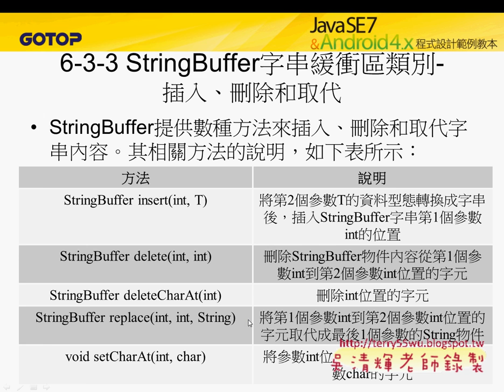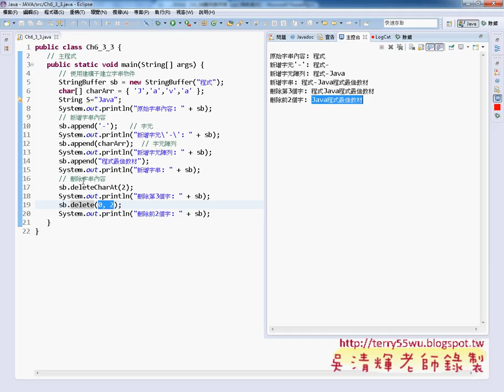05 StringBuffer類別插入和刪除